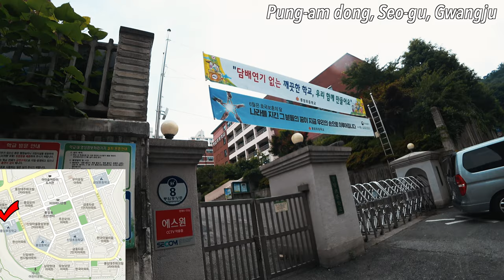[4K] Ep.80 | 광주광역시 풍암동 로드뷰 (시호 님 제보) (Pung-am dong, Gwangju, South Korea)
광주광역시 풍암동 로드뷰 (시호 님 제보)

* 댓글 피드백을 반영하여 해외 시청자들을 고려한 썸네일을 교체했습니다. 그리고 영어/일본어 번역본을 본문 내용에 하단에 순차적으로 게시했습니다. 세심한 피드백 감사드립니다!

Intro [00:01~00:07]
80화 사전 안내 [00:08~00:12]
풍암초등학교 후문~소향유치원 [00:13~00:56]
소향유치원~풍암중학교 [00:57~04:26]
풍암중학교~투썸플레이스 광주풍암점 [04:27~11:39]
투썸플레이스 광주풍암점~카페 에쏠로지 [11:40~15:39]
카페 에쏠로지~풍암신암로 삼거리 [15:40~21:08]
풍암신암로 삼거리~풍암동 주민센터 [21:09~23:39]
풍암동 주민센터~금당초등학교 [23:40~29:18]
금당초등학교~해오름 한정식집 [29:19~32:56]

Intro [00:01~00:07]
Ep.80 pre-announcement [00:08~00:12]
Pungam Elementary School Back gate~Sohyang Kindergarten [00:13~00:56]
Sohyang Kindergarten~Pungam middle school [00:57-04:26]
Pungam Middle School ~ Twosome Place Gwangju Pungam [04:27–11:39]
Twosome Place Gwangju Pungam ~ Cafe Ekology [11:40-15:39]
Café Ekology ~ Three streets to Pungam Shinam  [15:40-21:08]
Three streets to Pungam Shinam~Pungam-dong Community Service Center [21:09-23:39]
Pungam-dong Community Service Center ~ Geumdang Elementary School [23:40-29:18]
Geumdang Elementary School~Haeoreum Korean Restaurant [29:19~32:56]

Intro [00:01~00:07]
80話事前の案内[00:08~00:12]
プンアムチョなど学校の後門~ソヒャン幼稚園[00:13~00:56]
ソヒャン幼稚園~プンアム中学校[00:57~04:26]
プンアム中学校~ツーサム・プレイス光州楓岩店[04:27~11:39]
ツーサム・プレイス光州楓岩店~カフェエソルロッジ[11:40~15:39]
カフェエソルロッジ~プンアムシンアムロの三叉路[15:40~21:08]
風岩新岩に三叉路楓岩洞住民センター[21:09~23:39]
楓岩洞住民センター~金堂小学校[23:40~29:18]
金堂小学校~ヘオルム、韓定食屋[29:19~32:56]